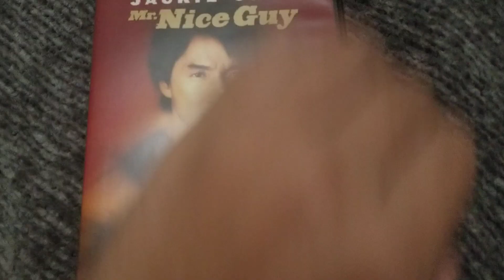DVD Suprise Video for 8/7/23